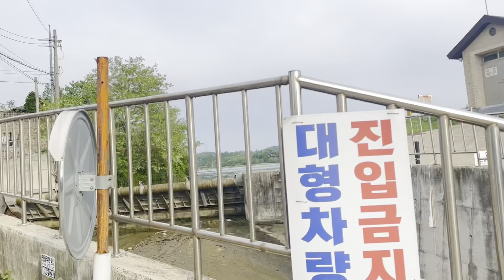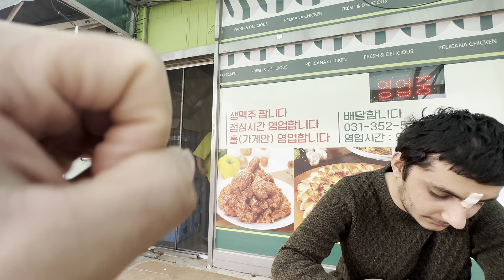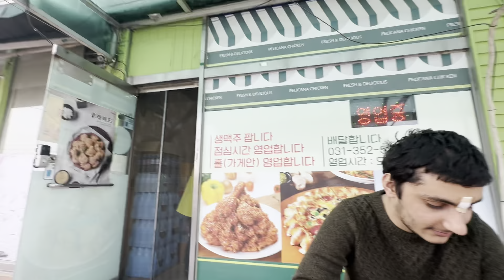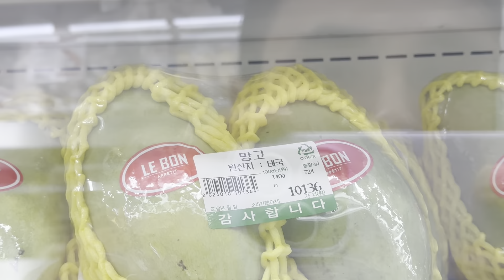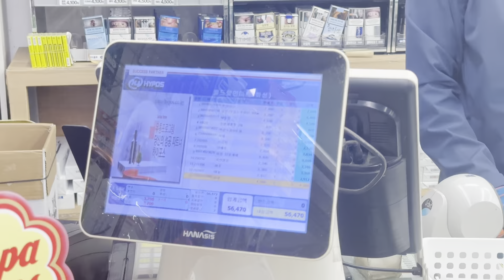कोरियाको गाउँमा घुमघाम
कोरियाको गाउँमा घुमघाम nepalivlog vlog keep supporting guys 🙏❤️